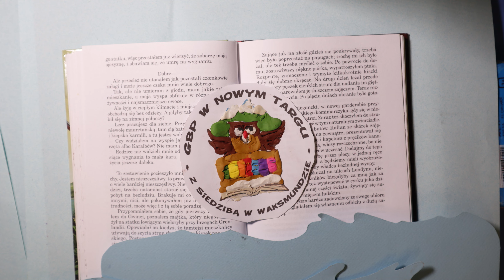Wakacje z książką 2024 - animacja MORSKIE OPOWIEŚCI - Biblioteka Publiczna w Nowej Białej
Pierwsze spotkanie z animacją :) Trzy godzinne warsztaty w Bibliotece Publicznej w Nowej Białej.
MUZYKA: Biblioteka YouTuba
MONTAŻ: Anna Jagoda Mrożek
PROWADZĄCY: Anna Jagoda Mrożek Studio Filmowe Effata Anima
UCZESTNICY: dzieci w wieku 7 - 10 lat
MIEJSCE: Biblioteka Publiczna w Nowej Białej